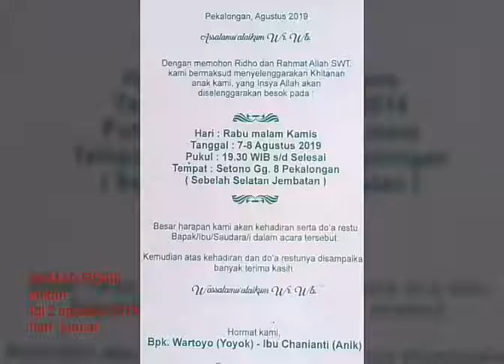( KHITAN ) AHMAD FIQKRI : tgl 2 agustus 2019 : hari jum,at.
Yoyok parabola